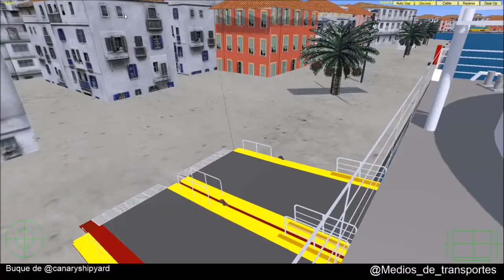Hellenic Highspeed Syros Tinos Gabrio Tinos Syros